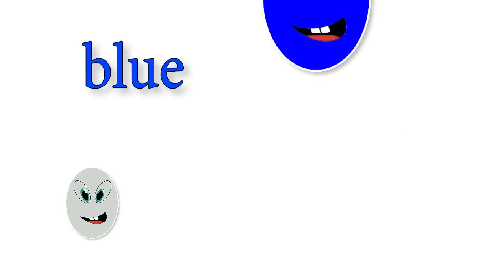[children movies]Colors For Children With Surprise Eggs Giant Syringe Learn Colors for Kids Toddler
[children movies]Colors For Children With Surprise Eggs Giant Syringe Learn Colors for Kids Toddlers ep.2.
thanks for watchingColors For Children With Surprise Eggs Giant Syringe Learn Colors for Kids Toddlers ep.2

✿ VIDEOS MORE

✿Kids Learn Colors with Talking Pocoyo and Friends Colours for Kids Children Toddlers Baby Play Video
✿ Learn Colors Baby with My Talking Tom Colours for Kids Animation Education Cartoon video For Kids